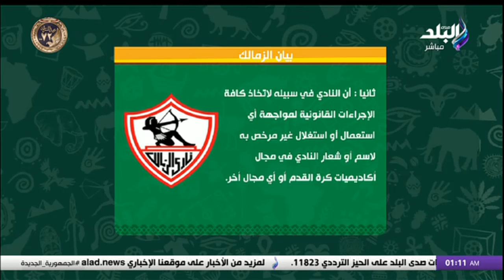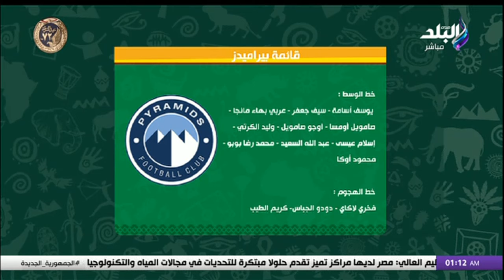الزمالك يحدد موعد السفر إلى الإمارات ويكشف حقيقة التعاقد مع فينجادا 🔥️🏹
الزمالك يحدد موعد السفر الإمارات وحقيقة التعاقد مع فينجادا 🔥️🏹
جزء من حلقة اليوم 15 يناير 2024 من برنامج الماتش مع هاني حتحوت وفيها مقدمة نارية من هاني حتحوت عن مباريات اليوم الثالث من أمم إفريقيا ويعلق على فوز السنغال أمام جامبيا وتعثر الجزائر أمام أنجولا وتعادل الكاميرون مع غينيا، ويرصد ردود افعال معسكر منتخب مصر بعد التعادل مع موزمبيق، آخر استعدادت المنتخب لمواجهة غانا